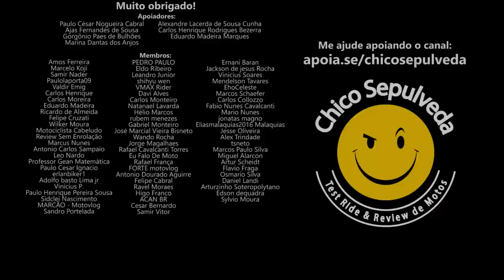Sonho é Sonho - A vida é curta, realize LOGO